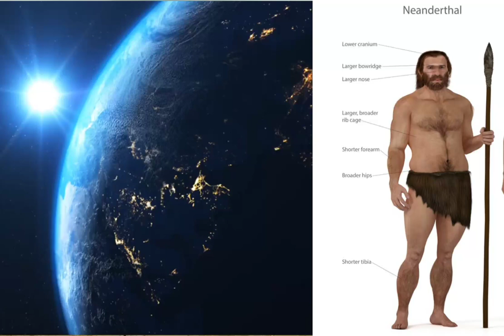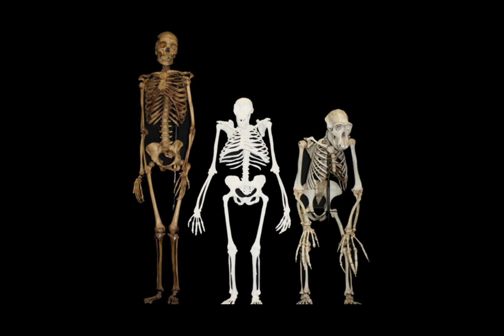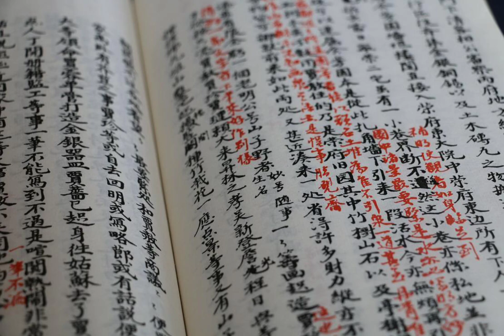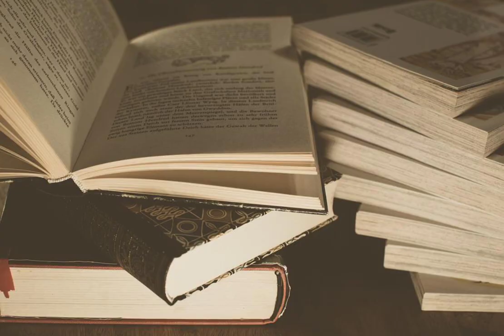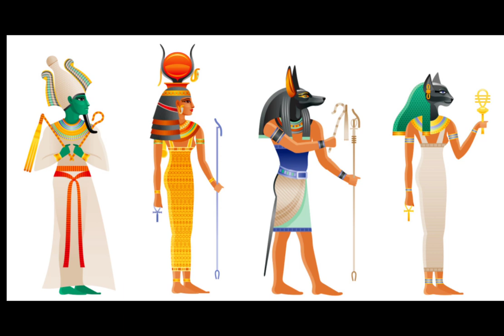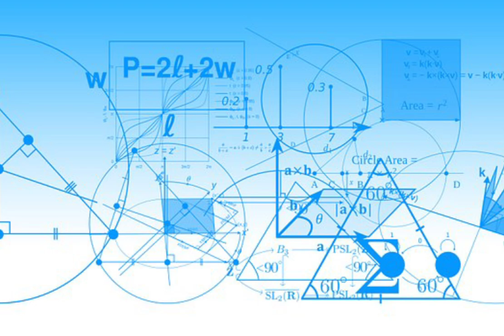Origin of man to biggest civilization in the world||Venkata kishor facts in telugu.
This video is about first human in the world who is origined in the Africa continent ,and from the Africa humans migrates around the world and choosed particular river valleys for forming after built houses and formed villages ,villages becomes cities .
this is abouth the civilization

photoscredit goes to pixabay ,unplash, pixels

for copy right issues please contact